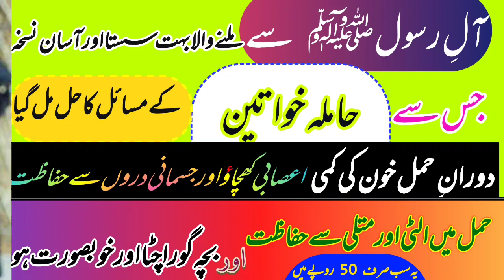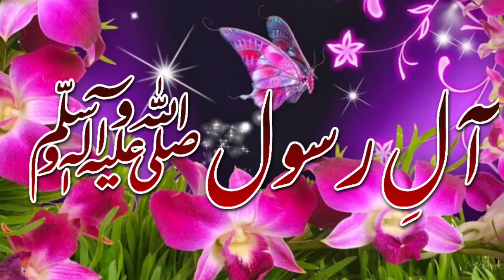Hamla Aurat Ke Liye Tips / Hamal mei Khoon Ki Kami Ka ilaj / Hamal mei Ulti Rokne Ka Tarika /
Hazrat Imam jafir Sadiq Ka Bataya hua Nuskha
Hamal Ke doran Khoone ki Kami Ka ilaj
Hamal mein Ulti Rokne Ka Tarika
Gora bacha kaise peda karein
Hamla Ke jisam mei hone wali dardo Ka ilaj
Hamla Aurat Ke Liye Tips
Pregnancy mei vomiting Ka ilaj

Facebook Page //Jadu Ka ilaj جادو کا علاج